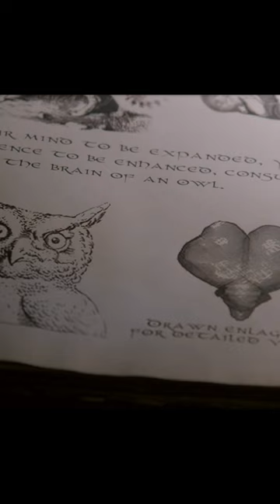Man Eats Animal Organs!😱😱deanwinchester